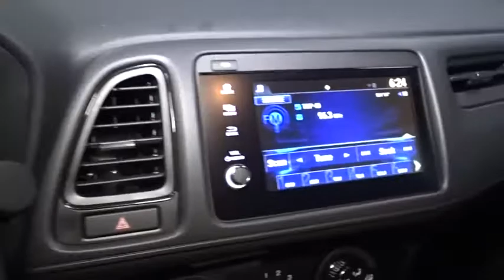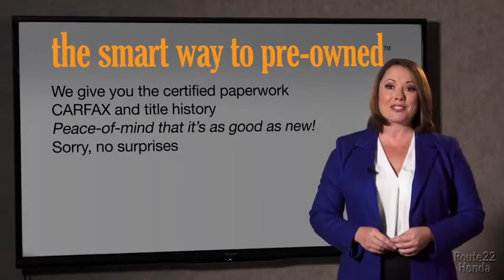2020 HRV Hillside, Newark, Union, Elizabeth, Springfield, NJ 205496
2020  HRV available in Hillside, New Jersey at Route 22 Honda. Servicing the Newark, Union, Elizabeth, Springfield, NJ area.

The Smart Way To Buy! Are you tired of hidden fees and bogus rates ruining your search process? Now there's a way to avoid all of the nonsense. Introducing the smart way to buy from Route 22 Auto's. The advantages of the smart way to buy are endless. There is no pressure throughout your search. You can finally feel at ease when purchasing a car. Since there are no hidden fees, there are no surprises or gimmicks revealed when you finally make a decision. Route 22 Autos salespeople are direct and value your time, so there is no back and forth or confusion. They know it's necessary for you to feel comfortable during the buying process and want to be trusted. The smart way to buy is smart for a reason. The team at Route 22 Auto's does Internet research every day to discover the right price for you. They make sure to look at competitors' pricing and numbers from industry experts so you can feel confident that you're getting the best offer possible. The main factors that contribute to your final cost are market value, product availability, days' supply in the market and the product age, color and equipment. It's easy to feel secure with the smart way to buy. This vehicle won't last long, take it home today. You can finally stop searching... You've found the one you've been looking for. You've found the one you've been looking for. Your dream car. You could keep looking, but why? You've found the perfect vehicle right here.